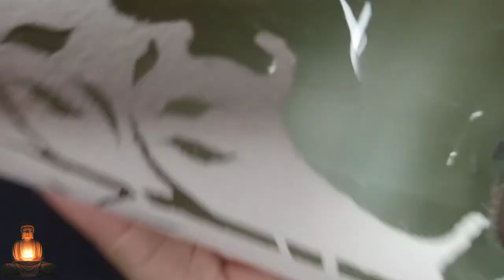Bottle Art Using Paper Cutter 🖊️🖊️ /Illusion Art on Bottle /Simple Bottle Painting / Easy Bottle Art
Hello Everyone☺️👋,
This is a very unique Bottle Art Tutorial Video.
1st Time tried this type of Art on glass bottle. Please let me know how is it?
You do not need perfections for this art, just try to paint neat and clean.
🥰 I hope you like this beautiful Bottle Painting Idea and it will helpful for you.
✉️ If you have any queries please COMMENTS.
DIY Diya Decor.

Simple Easy Mehndi Design.

bottle painting
easypaintingbottle
bottle art design
mandal bottle art
bottle reuse idea
bottle planter
water lilly painting
water lilly painting on bottle
lotus painting
lotus bottle art
lotus bottle painting
water lilly bottle painting
beautiful bottle art
floral bottle painting
bottle painting ideas
bottle decoration
rose flower painting
rose flower painting ideas
rose flower on bottle
rose flower buds painting
stroke painting
stroke painting bottle art
stroke painting ideas
easy painting
hibiscus bottle painting
hibiscus bottle art
hibiscus painting on bottle
hibiscus painting idea
stroke painting
bottle art
bottle craft
bottle painting
sunflower bottle art
clay bottle art
acrylic painting
canvas painting
clay bottle crafts
buds bottle art
buds bottle craft ideas
buds painting
bottle art using buds
acrylic painting idea.
old monk bottle art
bottle art design ideas
bottle crafts
bottle art easy
balloon bottle art
balloon flowers painting
bottle painting mandala
kuppi painting
bottle work
beer bottle work
painting bottle art
shorts
mandala bottle
bottle painting idea acrylic easy
one stroke painting
painting bottle
bottle painting flower
birthday bottle art
unicorn bottle art
bts bottle art
water color painting
water color bottle art.
crafts work
wall putty art
bottles ideas
easy acrylic painting
old bangle reuse idea
bottle cap reuse idea
hydrangea flowers bottle art
kali puja special